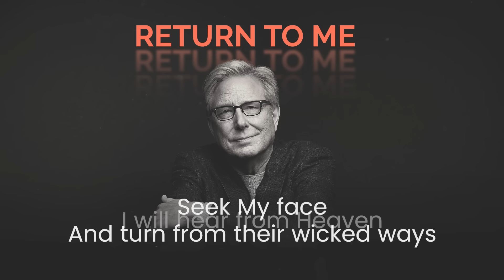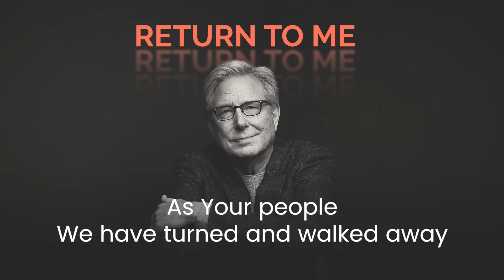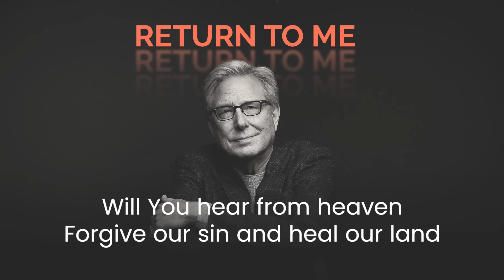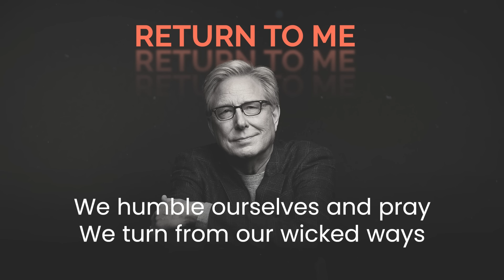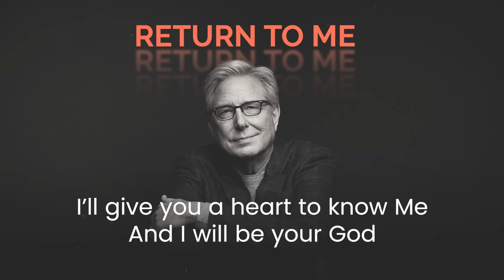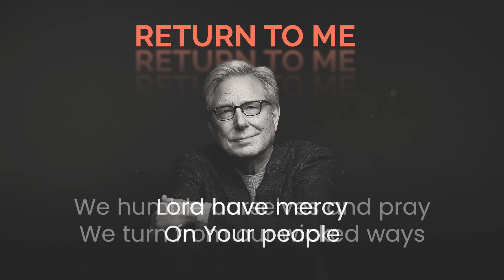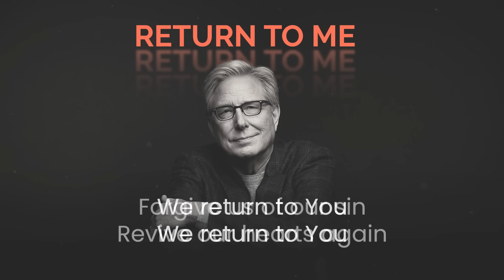Don Moen - Return to Me (Official Lyric Video)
Don Moen - Return to Me (Official Lyric Video) // Listen today on Spotify Boomplay and Apple Music

Lyrics:

Verse 1
If My people who are called by My name
Will humble themselves and pray
Seek My face
Turn from their wicked ways
I will hear from Heaven
Forgive their sin and heal their land
If My people

Chorus
Return to Me
And I will return to you
You will be my people
And I will be your God
Return to Me
I'll give you a heart to know Me

Verse 2
As Your people
We have turned and walked away
From the truth
From the light
From the way
We confess we have failed
We humble our hearts today
Will You hear from Heaven
Forgive our sin and heal our land
As Your people
We humble ourselves and pray

Chorus
Return to Me

We cry out to You

Bridge
Lord have mercy
On Your people
Turn from our wicked ways
Lord have mercy
On our nation
Forgive us of our sins
Revive our hearts again
We return to You (6X)

Chorus
Return to Me

Bridge
Lord have mercy
On Your people
Lord have mercy
On our nation